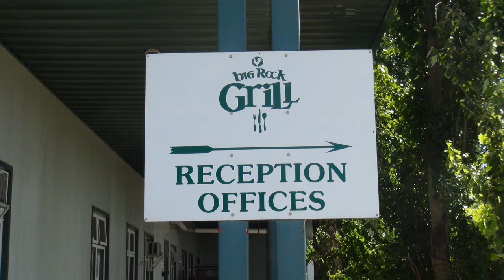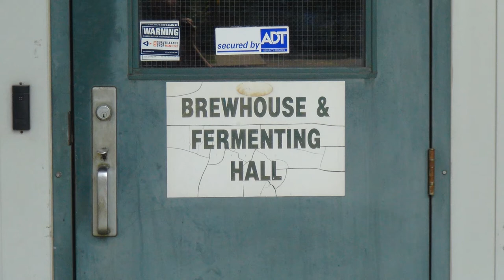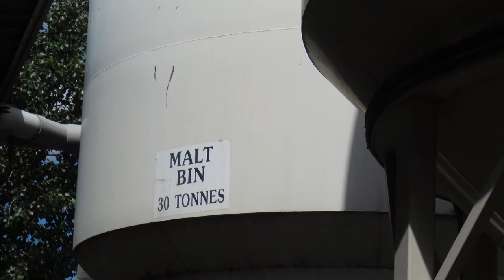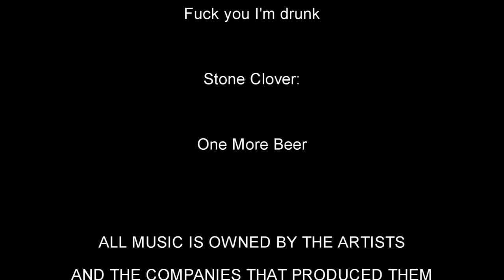Booze Reviews Tour 2014 - Big Rock Tour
Painkiller starts off with Big Rock Brewery and hitting there Calgary location to tour there brewery! There is a lot to see there!